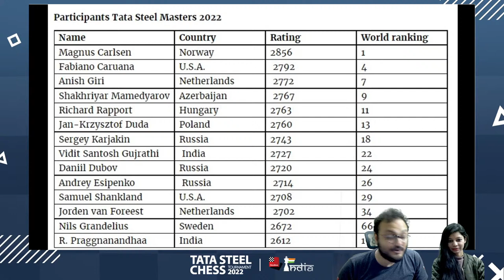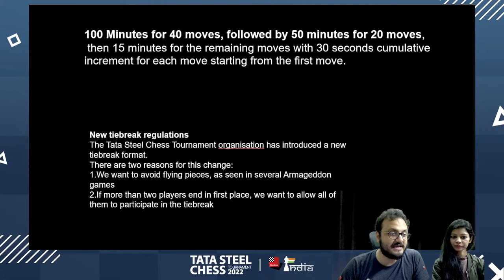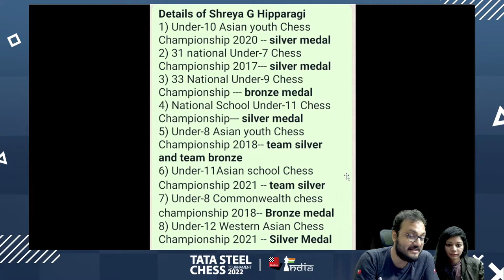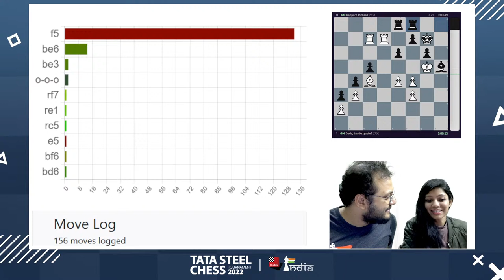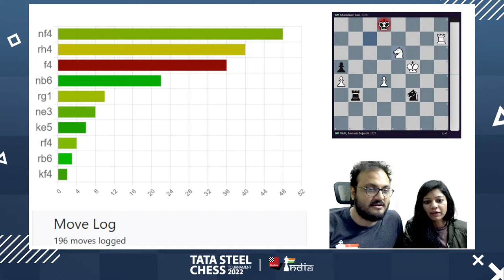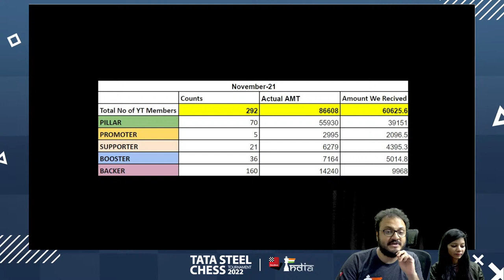Tata Steel Chess 2022 Round 1 | Carlsen, Giri, Vidit, Pragg, Arjun and Ganguly | Live commentary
Round 1 pairings:
Arjun vs Lucas van Foreest
Ganguly vs Marc Andria Maurizzi
Vidit vs Shankland
Giri vs Pragg
Carlsen vs Esipenko

Magnus Carlsen, Fabiano Caruana, Anish Giri and Shakhriyar Mamedyarov, Hungary no.1 Richard Rapport, FIDE World Cup 2021 winner Jan-Krzysztof Duda, former World Championship Challenger Sergey Karjakin, India no.2 Vidit Gujrathi, former World Rapid Champion Daniil Dubov, Russia's sensation Andrey Esipenko, USA no.5 Sam Shankland, defending Jorden van Foreest, Sweden no.1 Nils Grandelius and debutant R Praggnanandhaa.

GM Arjun Erigaisi will be the highest rated participant among the Challengers, followed by Kazakhstan no.1 GM Rinat Jumabayev. The only other Indian taking part in this event is Surya Sekhar Ganguly who will return to the event after two years. The remaining participants are - GM Erwin l'Ami (NED), GM Thai Dai Van Nguyen (CZE), GM Max Warmerdam (NED), GM Jonas Buhl Bjerre (DEN), GM Lucas van Foreest (NED), GM Daniel Dardha (BEL), IM Volodar Murzin (RUS), IM Polina Shuvalova (RUS), GM Marc Andria Maurizzi (ITA), WGM Jiner Zhu (CHN) and IM Roven Vogel (GER).

Live commentary by IM Sagar Shah and Amruta Mokal.

Time control: 100 Minutes for 40 moves, followed by 50 minutes for 20 moves, then 15 minutes for the remaining moves with 30 seconds cumulative increment for each move starting from the first move.

Tournament will last from 15th to 30th of January 2022 and will take place in Wijk Aan Zee, Netherlands. Rest days are on 19th, 23rd and 27th